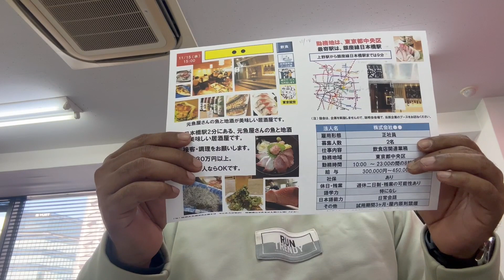11/15 Izakaya Restaurant/Chuo Ward Tokyo/Hall & Kitchen/¥300,000-450,000 with bonus